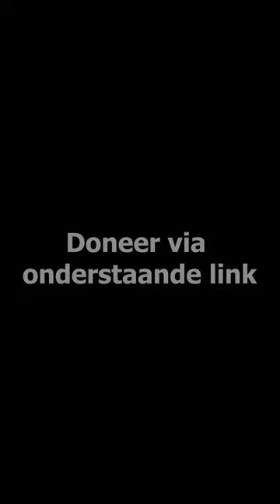Ron van de Put steunt mij, Rembrandt Joosten, jij ook?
Jarenlang heb ik mij mogen inzetten voor vrede en veiligheid. Als operator van het Korps Commandotroepen én de Dienst Speciale Interventies van de Nationale Politie.

Tijdens dit werk ben ik gewond geraakt. In een actie ben ik mijn linker hand verloren.
Mijn verwondingen waren zo ernstig dat ik heb moeten vechten voor mijn leven. Als geen ander weet ik daardoor hoe belangrijk het is om een goed sociaal vangnet te hebben.

Mijn revalidatie duurde ruim twee jaar. Naast mijn familie zijn er meerdere mensen geweest die mij daarbij gesteund hebben.
Hen allen ben ik dankbaar.

Als ode aan onze vriendschap ga ik met vijf van hen meedoen aan de "11 city sup tour" van 14 tot 18 september 2022.
Tweehonderdtwintig kilometer ‘suppen’ om wederom samen te laten zien dat niks onmogelijk is.

Met een term uit de militaire parachutisten wereld, gaan we deze missie aan: ‘Stand up and hook on’. Metaforisch als in: opstaan om te gaan ‘suppen’ en aanhaken als knipoog naar de amputatie van mijn hand.

Steun mij om deze tour mogelijk te maken. Met jouw donatie hoop ik op mijn beurt ook de ‘Commando Family Foundation’ en ‘Dutch Adaptives’ te kunnen ondersteunen.